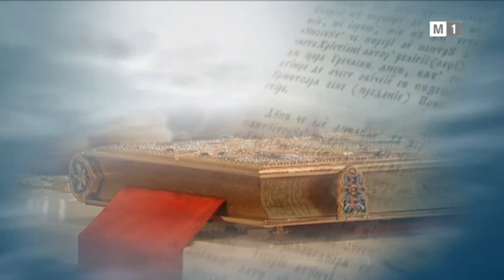Duminica Înfricoșătoarei Judecăți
Duminica Înfricoșătoarei Judecăți. Fragment din emisiunea „Cuvintele Credinței”. TV MOLDOVA 1.